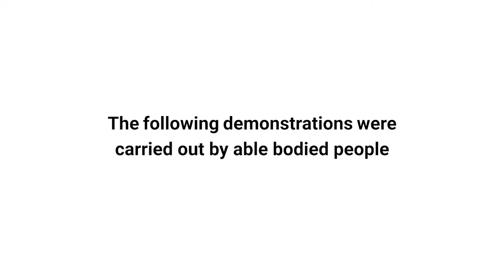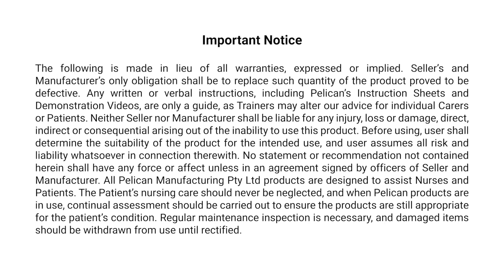Stand Up Helper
The Stand Up Helper enables a Carer to assist a Patient to stand up from a chair, wheelchair, car, bed, or perhaps from the floor.

𝗟𝗶𝗻𝗸𝘀

𝗦𝗼𝗰𝗶𝗮𝗹𝘀